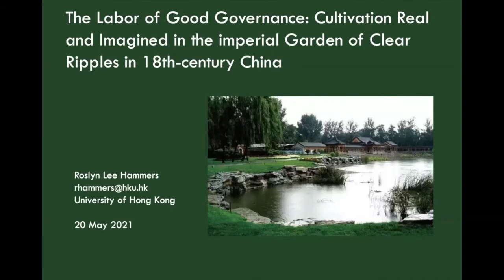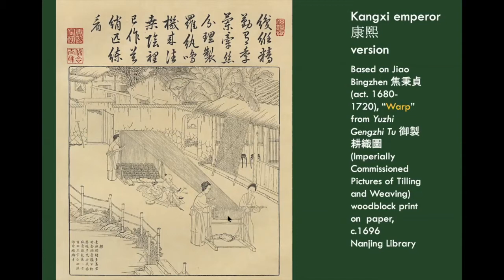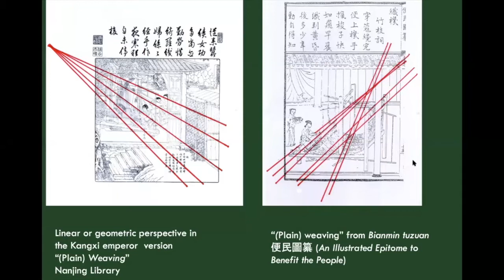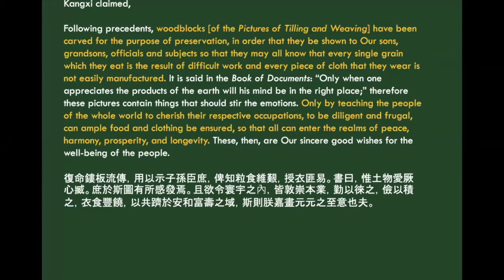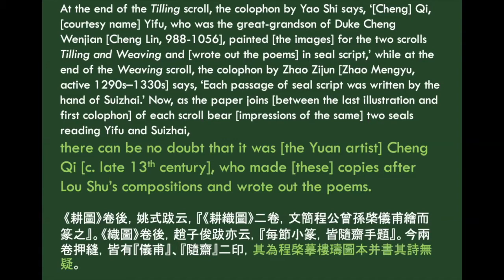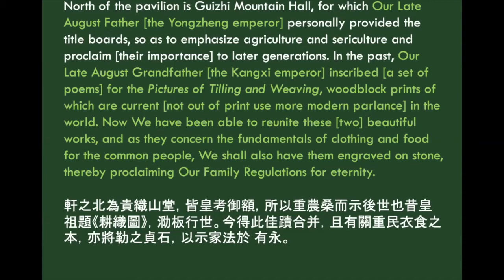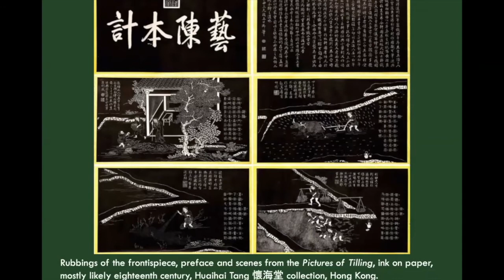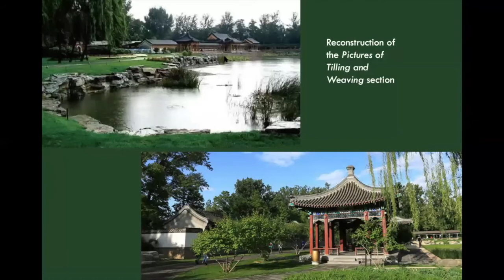The Labor of Good Governance: Cultivation Real and Imagined in the Imperial Garden of Clear Ripples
Roslyn Lee Hammers, associate professor of art history at the University of Hong Kong, discusses depictions of rural life produced for an 18th-century Chinese emperor’s residence. The Qianlong emperor (1711–1799) had stone stele carved with scenes of men and women producing rice and silk, and he situated them in a reconstruction of a village in his Garden of Clear Ripples (Qing Yi Yuan, now known as the Summer Palace, Beijing). Hammers explores the appeal of such an unusual arrangement that enabled the emperor to observe both actual productive farmers and the representation of their labor in an imperial setting that united real agrarian work with ideated imagery of it.